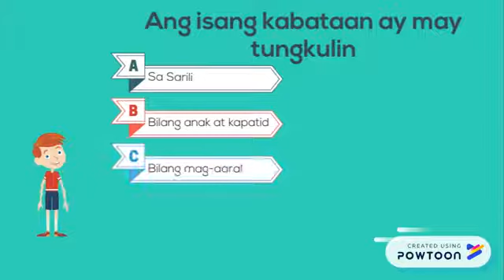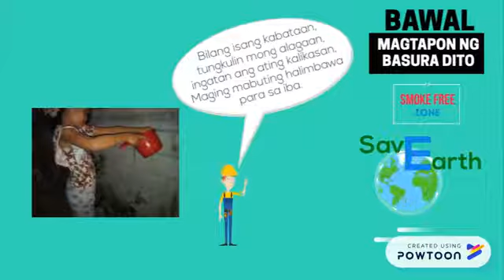Tungkulin Bilang mga Bata